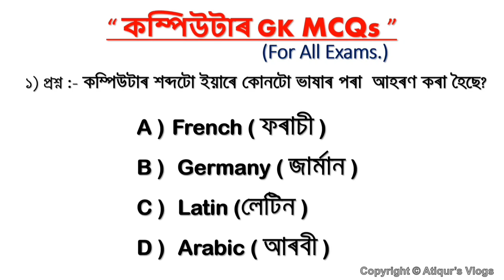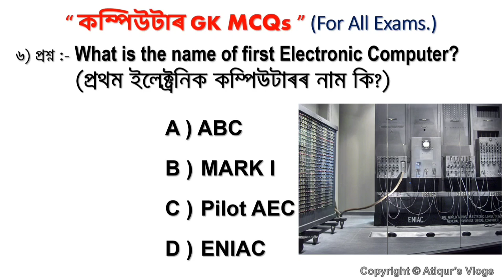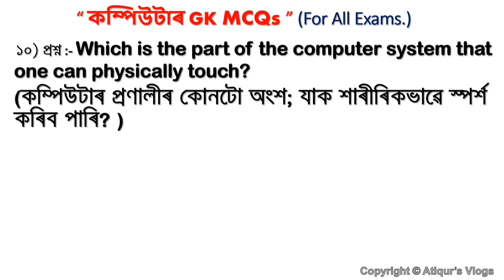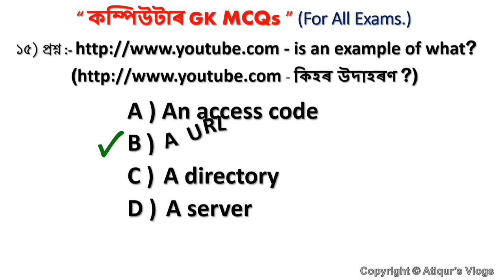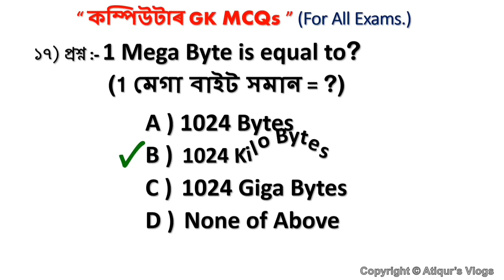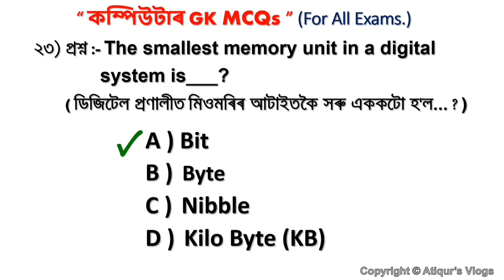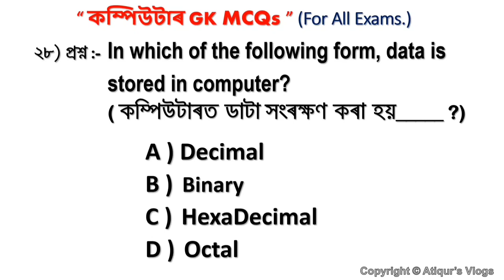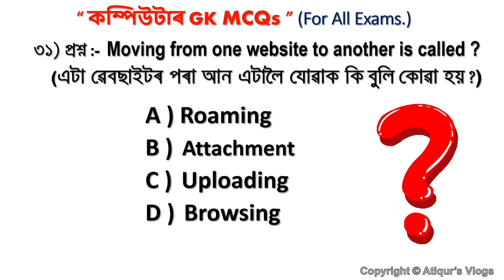Top 30 MCQ on Computer | Computer MCQs | Important for all exams | Computer GK Quiz |In Assamese MCQ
Computer  MCQs for all Competitive examinations. COMPUTER AWARENESS.
Computer General knowledge in Assamese.
Very Important MCQs on Computer.
# general knowledge
computer science GK for any entrance exam, general knowledge, common general
knowledge questions, and answers. general
knowledge quiz, general knowledge questions, and answers.

Assam police gk 2020, Assam police question answer, Assamese gk 2020, Assamese gk 20120,
Assam police gk, science gk Assamese, Assam gk
question and answer in Assamese, Assam tet gk.

assumes gk, Assamese fact, and tech. Assamese quiz, gk, quiz, top Assamese gk, Assam current
affairs question answered Assam current affairs, gk for Assam police, GK Assam, Assam police, Assam police previous year question paper.